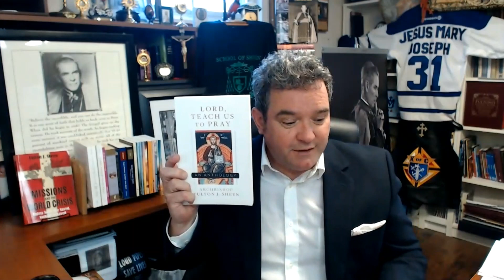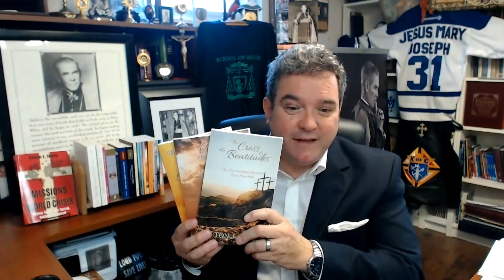Receive a Free Book(s) when you donate to Bishop Sheen Today.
RECEIVE A FREE BOOK WITH EACH DONATION TO BISHOP SHEEN TODAY.

As a sign of appreciation to donors for their support of our ministry, we are now sending out popular books written by Bishop Sheen.

For years we have been sharing for free, hundreds of hours of popular Youtube videos featuring Bishop Sheen's television shows and lectures.  Hundreds of hours of free audio recordings have also been shared for your enjoyment.

To kickstart a publishing company within ‘Bishop Sheen Today’, we are happy to be initiating a "Free Book with Donation Program", and also promoting the sale of books through the website. Donors will receive a book when making a donation of as little as $15.00 (CDN).

By making a larger donation, the number of free books will increase accordingly. So the more generous the gift, the greater the number of books the donor will receive.

Donors will enjoy choosing their free books for a large list of popular titles such as Life of Christ, Treasures in Clay, The World's First Love, Lord Teach us to Pray, The Cries of Jesus from the Cross, The Cross and the Beatitudes, Victory over Vice, The Priest is Not His Own, The Holy Hour Prayer Book, Calvary and the Mass, Remade for Happiness, Life is Worth Living, The Wartime Prayer Book and many more.

We ship to many countries including the United States of America, Canada, The United Kingdom, Germany, France, Spain, Italy, Japan and Australia.

to find out more about our book offers.

Your support of our work of sharing the wisdom of Bishop Sheen is very much appreciated.

Allan Smith

Board Member (3 Years) - Archbishop Fulton John Sheen Foundation in Peoria, Illinois, USA -

Founder of which is a website that promotes the works of the Venerable Archbishop Fulton J. Sheen.

Editor of the three best selling books published by Sophia Institute Press

"The Cries of Jesus from the Cross - A Sheen Anthology
"Lord Teach Us To Pray - A Sheen Anthology
"Sheen's Book of Sacraments - A Sheen Anthology

Host and Producer of Your Life is Worth Living Radio Program heard weekly on Radio Maria Canada -

Host and Producer of The Holy Rosary Program and  Bishop Sheen Presents Show heard weekly on FM 98.5 (CKWR).